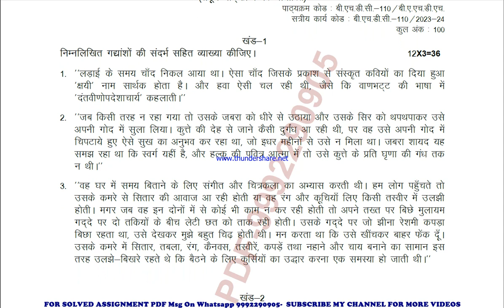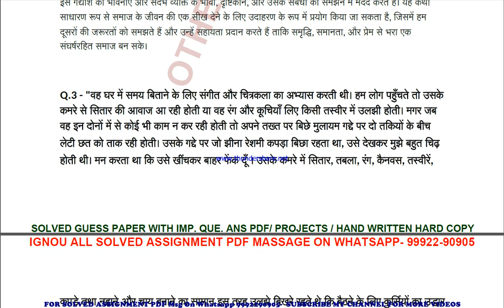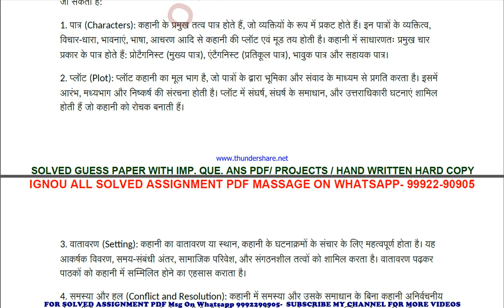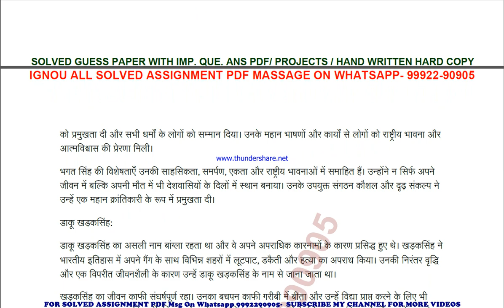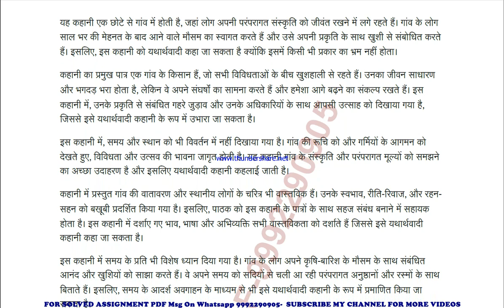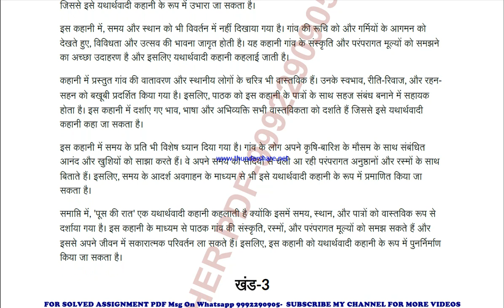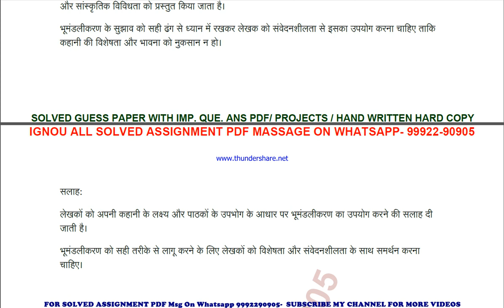bhdc 110 solved assignment 2023-24 | bhdc 110 solved assignment in hindi 2024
price-
bag-30rs

bhdc 110 ignou solved assignment 2024,
 ignou solved assignment bhdc 110,
 ignou bhdc 110 solved assignment free,
  solved assignment ignou 2023-24 bhdc 110,
 solved assignment of bhdc 110,
 bhdc 110 ignou solved assignment kaise download kare,
 ignou solved assignment 2023-24 bhdc 110,
ignou bhdc 110 solved assignment,
ignou bhdc 110 solved assignment 2023-24 in hindi,
ignou bhdc 110 solved assignment in hindi,
ignou bhdc 110 ignou assignment 2023-24 solved,
ignou bhdc 110 solved assignment 2023-24,
ignou ignou bhdc 110 solved assignment free,
ignou bhdc 110 solved assignment ignou 2023-24,
solved assignment ignou 2023-24 ignou bhdc 110,
bhdc 110 solved assignment ignou exam preparation ignou exam
bhdc 110 exam how to study for ignou,
exam bhdc 110 exam preparation preparation for,
gnou exams bhdc 110,
 ignou bhdc 110 exam preparation,